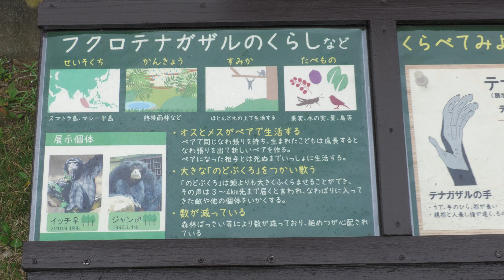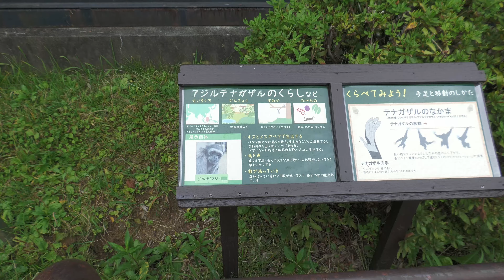イッチ、ジャン、ジル（Itch, Jan, Gill） 八木山動物公園 テナガザル 202110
今日は、国際テナガザルの日
テナガザルの保護に協力的な企業。
私は、洗剤をサラヤを使用しています。
サラヤは、対象商品の売上（※）の1%がボルネオ保全トラストに使われます。
認定NPO法人ボルネオ保全トラスト・ジャパン